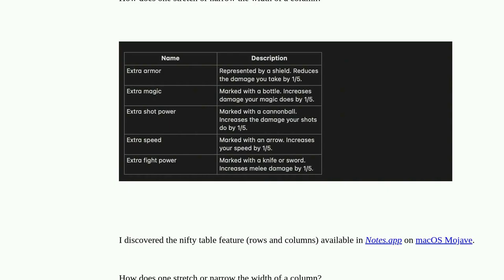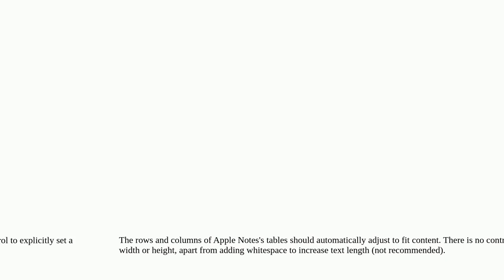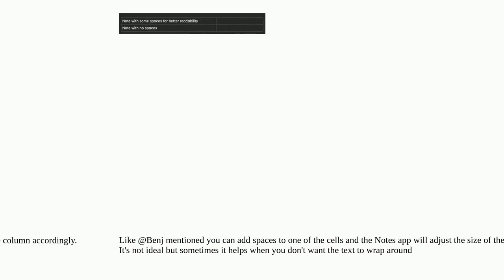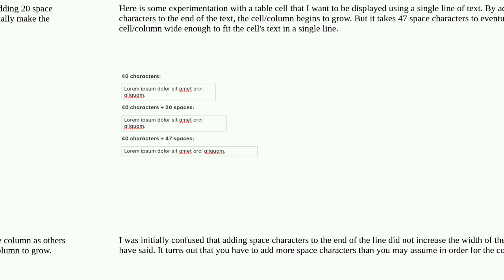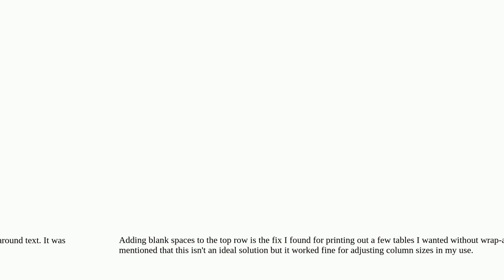Apple: Change width of a column in a table in Notes.app on a Mac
Change width of a column in a table in Notes.app on a Mac

A special thanks goes out to the community

  notes.app macos mojave